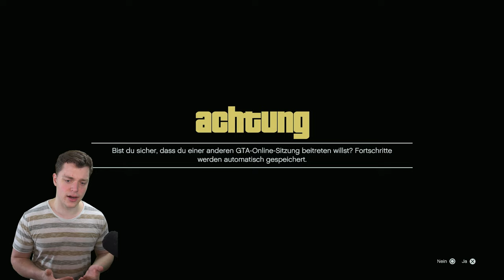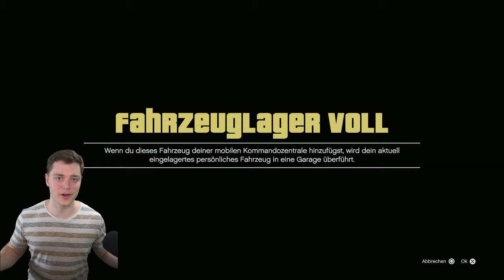KEIN IFruit KENNZEICHEN | Krasser Money Glitch in GTA Online | GTA Online Deutsch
⬇️🔥🔥Social Media🔥🔥⬇️
PSN: nasenhaarwombat